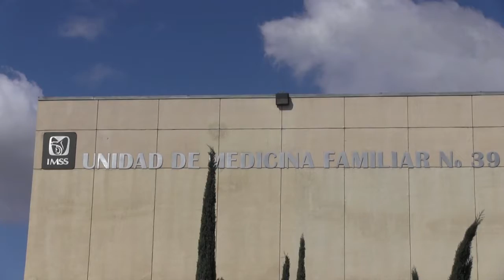En una semana quedaría resuelto problema de medicamento para niños con cáncer